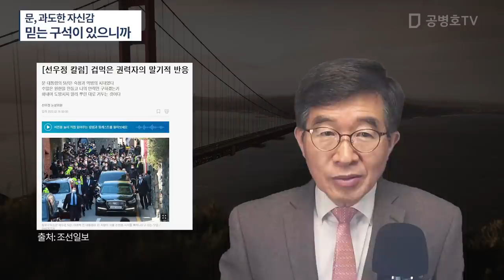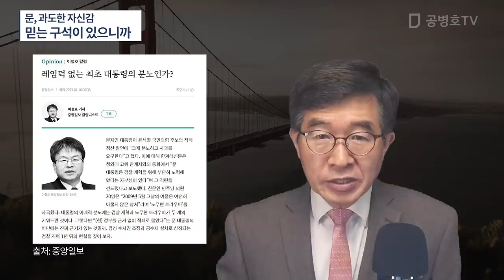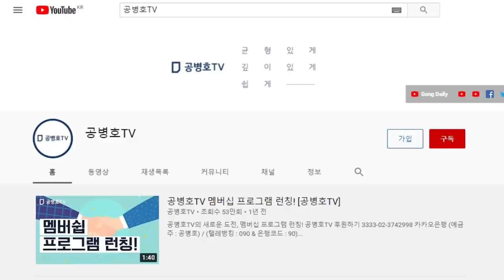문 대통령, 과도한 자신감 / 그 원천은 어디일까 / 믿는 구석이라도 있는 것일까? / 모르면 불안하겠지만 알면 그렇지 않을 수도 [공병호TV]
Bitcoin : 3MTW849AkP2ftLeSK2teZHMmzLu7Z83s9U